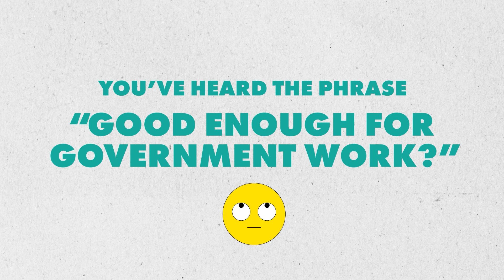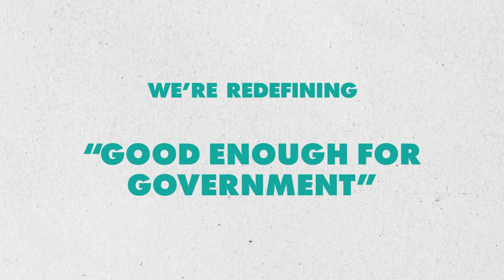Career Opportunity: Communication & Engagement Supervisor in the Mayor's Office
The City of Kent is currently seeking an experienced Communication & Engagement Supervisor in the Mayor’s Office. The person in this role will join our high-functioning, full-service Communications team and be responsible for establishing a cohesive approach to marketing and engagement that is in line with the goals and objectives of the City.

Essential functions will include developing and maintaining effective ways of communicating with a diverse audience.  The successful candidate will be creative and have both the vision and direction necessary to ensure the implementation and smooth execution of marketing efforts across the city. Expert writing skills, political acumen, networking skills, and social media expertise are paramount. Exceptional organizational skills and attention to detail are also critical to success in this role.  If you have a bachelor's degree in marketing, communications or a related field, along with at least five years of relevant work experience, we welcome your application for this position!